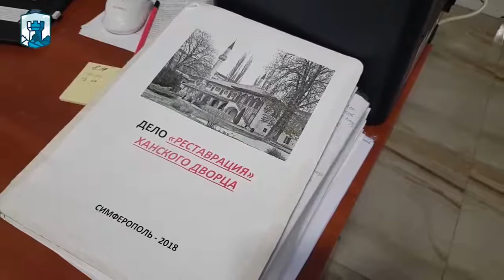СУД ПО "ДЕЛУ ХАНСКОГО ДВОРЦА" ( 24/10/2018)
Сегодня, 24 октября 2018 года, состоялось судебное заседание по рассмотрению жалобы по ст. 125 УПК РФ на бездействие следственного комитета и МВД г. Бахчисарай по Ханскому дворцу.

Комментарий юриста Рустема Кямилева в нашем репортаже.